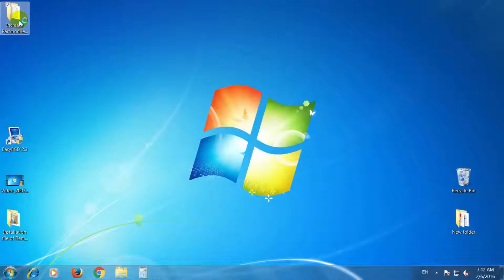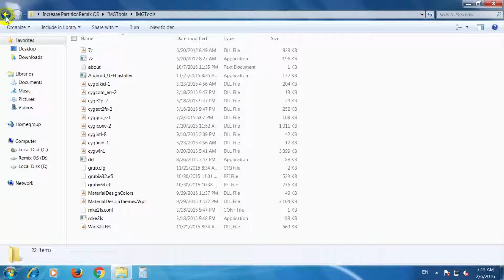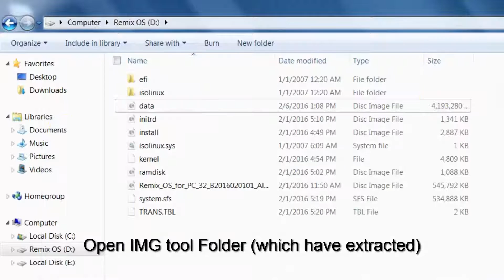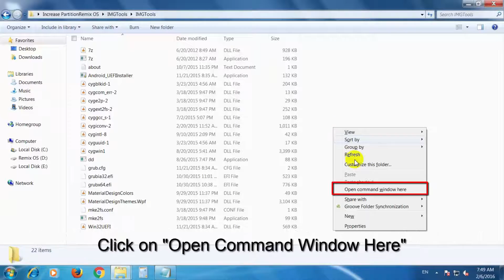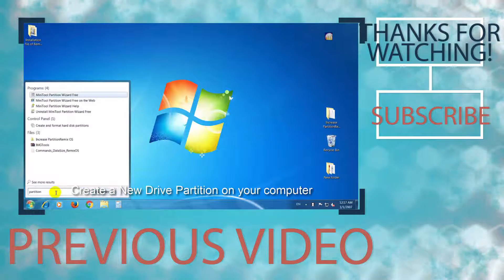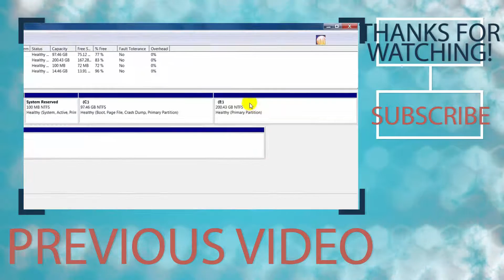Increase Internal Space On Remix OS 2.0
After launch Remix OS for PC, People install Remix OS on PC and complaint, My Partition Size is 16 GB or 20 GB but In Remix OS show Internal Storage only 3.99 GB ?
So My Friends don't worry, today I'll show you in this video how to increased internal storage equal to its partition storage in Remix OS for PC.
Please Leave A Like I Worked Hard On This